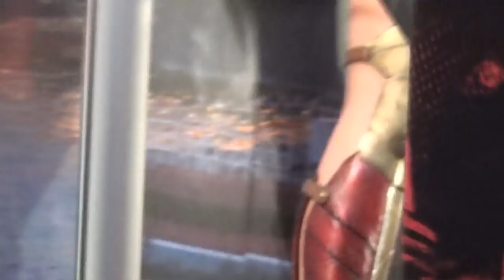REBEL TERMINATOR PREMIUM FORMAT EX SIDESHOW REVIEW BY CHRISBLU007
THE FINAL REVIEW OF 2018 FOR ME AND I HOPE YOU LIKE AND DROP YOUR COMMENTS GOOD OR BAD OR SHE WILL BE BACK BY SIDESHOW COLLECTABLES NUMBER 036/ 350